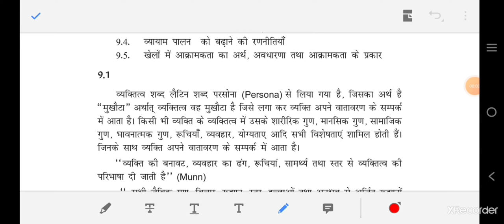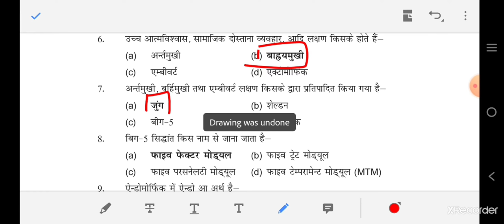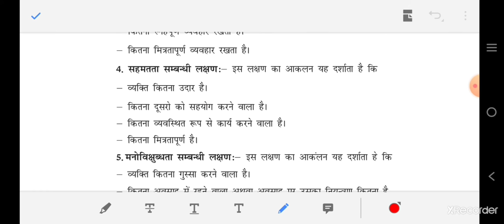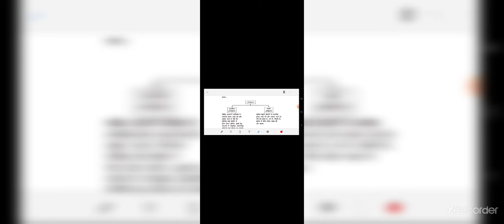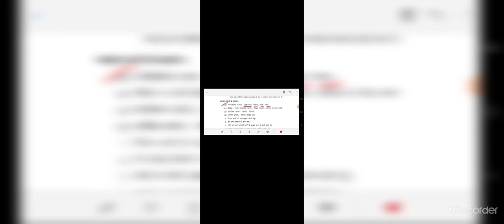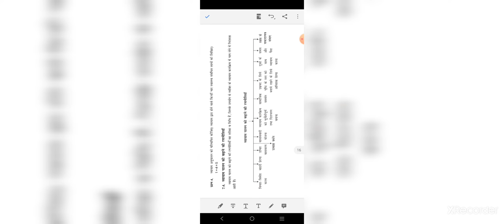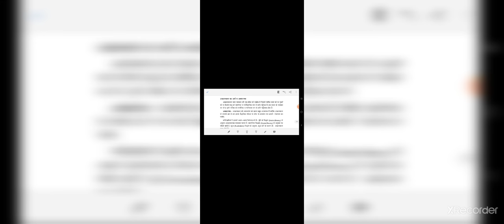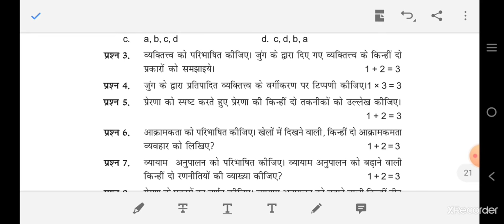Physical Education Chapter-09 मनोविज्ञान एवं खेल (Phychology and sports) CBSE IInd-Term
This video about to psychology and sports( मनोविज्ञान एवं खेल) Physical Education for class 12th students. For know more about to watch my video examachievement. Very important video for class 12th physical education students. This chapter included in 12th class physical education subject IInd term syllabus cbse.
In this video have easy explanation of important notes with very simple language.

May this video will helpful for class 12th physical education subject students.